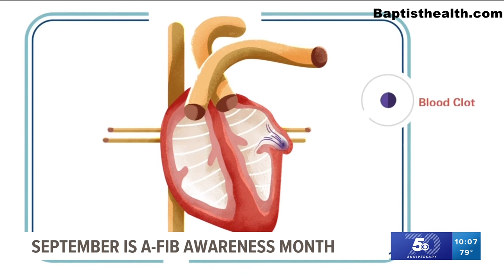Cardiologist offers procedure to combat atrial fibrillation (AFib)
Cardiologist Doctor Hussam Hawamdeh offers a procedure that he says can change the lives of a-fib patients.